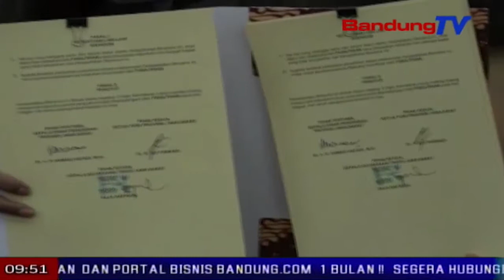Kejati Tur Pemprov Jabar Naratas Program Jaksa Sahabat Guru | TP | BANDUNGTV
TP | BANDUNGTV | DERI FIRMAN | kejaksaan tinggi turta pamarentah provinsi jawa barat naratas program jaksa sahabat guru. Dina enas-enasna, eta program teh ditaratas sangkan sakumna guru henteu kabaud kana pasualan hukum, nalika ngalakonan pancenna, kaasup nyinglar lampah korupsi dina dunbya atikan.